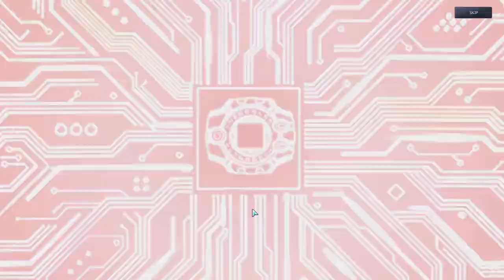DATA SUMMON DEMON OF MORTAL SIN MASSIVE LUCK!!! - NADMO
Hi guys, today we will use 420 data summons across three different accounts! Check it out and see how lucky we got~

2nd Song:
Artist▼
- Porter Robinson
Remixer▼
- Xeuphoria
Song▼
- Language
Genre▼
- Emotional Chill